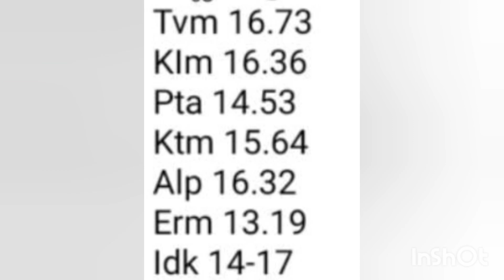എല്ലാ ജില്ലയിലെയും LGS Result വന്നു|cutoff നോക്കാം